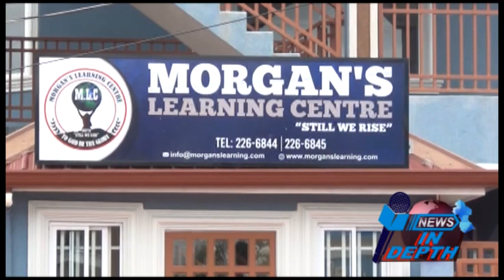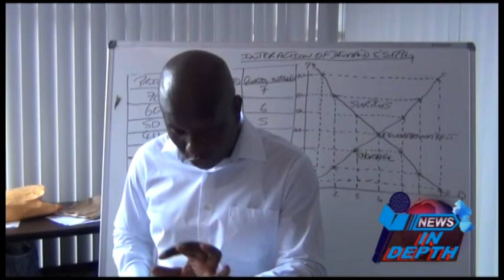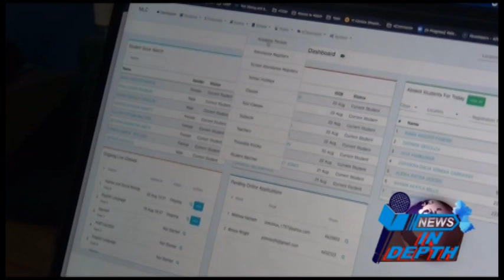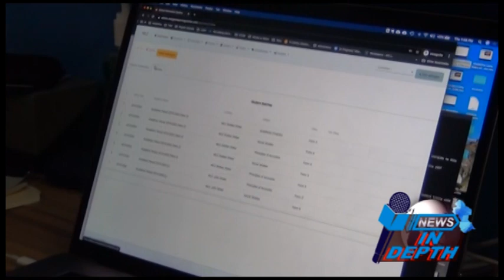Morgan's E Learning Platform Final